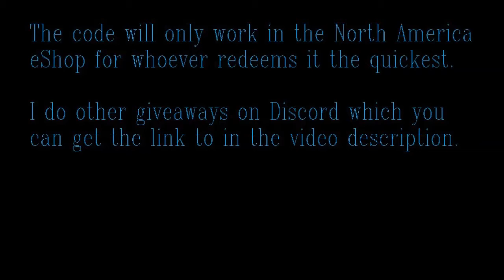🔴 Giveaway! The Fall for Wii U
Take on the role of ARID, the artificial intelligence onboard a high-tech combat suit. ARID's program activates after crashing on an unknown planet. The human pilot within the combat suit is unconscious, and it is ARID's duty to protect him at all costs! As she progresses into her twisted and hostile surroundings, events transpire that will cause her to rethink her rules, regulations, and her very self-image.

The Fall is a unique blend of adventure-game puzzle solving, and side-scroller action. Exploration will be paramount to surviving your adventure. Utilize ARID's flashlight to uncover a myriad of interactive objects as you progress through a rich and detailed story, hand-crafted over the course of two years to blend seemlessly with gameplay.

Get ready for a disturbing journey as you fight, explore, and think your way forward, expanding ARID's world, in spite of her protocols.

I have a small Discord community where you can come discuss games, share memes and I give away games once in a while. Feel free to come hang out.